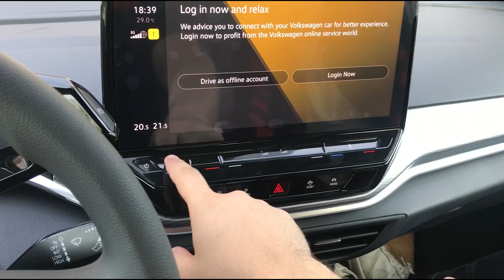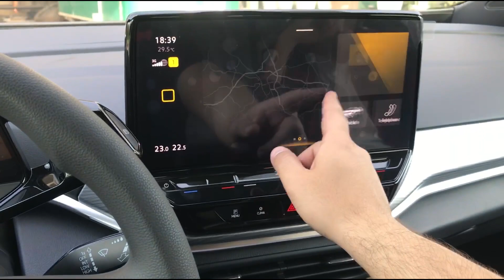18+ VW ID4 САМЫЙ ЖЕЛАННЫЙ ЭЛЕКТРОМОБИЛЬ В УЗБЕКИСТАНЕ ! Проблемы и Плюсы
FOOD FOR LIFE UZ